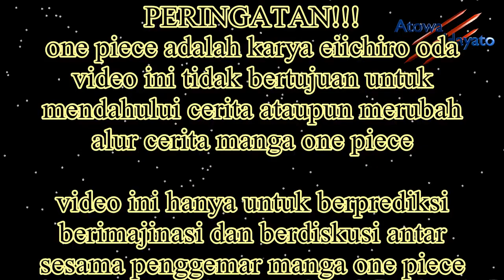HAOSHOKU HAKI Adalah KUNCI Untuk KALAHKAN KAIDO?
Di one piece chapter 924 luffy akhirnya di tangkap oleh kaido, setelah sebelumnya dikalahkan dalam  satu pukulan

law sudah berusaha untuk menolong luffy namun usaha law digagalkan oleh hawkins

namun sebelum luffy dibawa ke penjara kaido terjadi moment yang menarik untuk dibahas

yaitu luffy masih berusaha menjatuhkan para bawahan kaido dengan cara mengeluarkan haoshoku haki

memang haoshoku haki yang dikeluarkan luffy berhasil menjatuhkan anak buah kaido

namun hal itu tentunya tidak cukup untuk membuatnya selamat, dan luffy pun dapat dibawa ke penjara di markas kaido

tetapi ketika luffy mengeluarkan haoshoku haki kaido memberikan komentar bahwa luffy belum bisa menggunakan haoshoku haki dengan baik